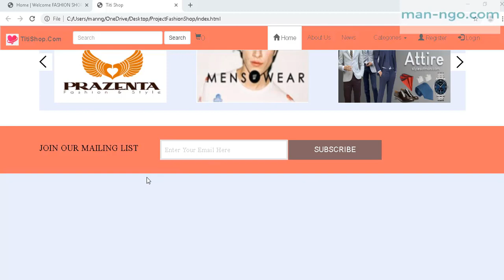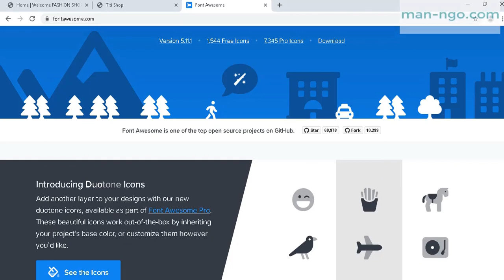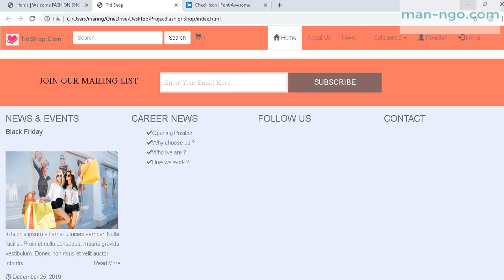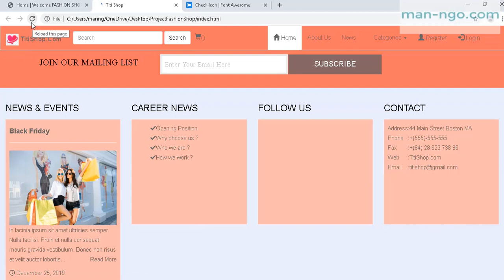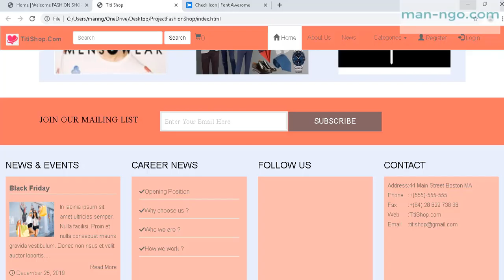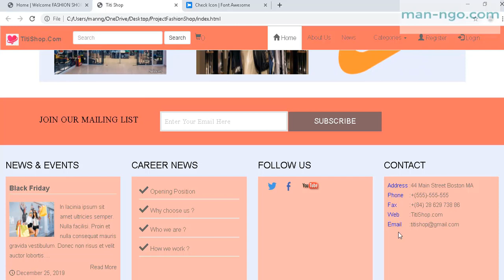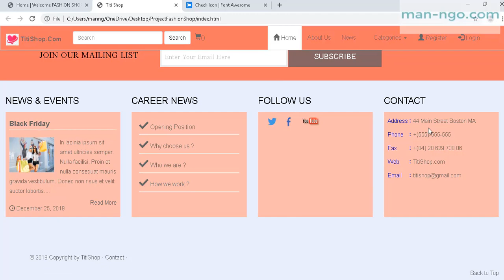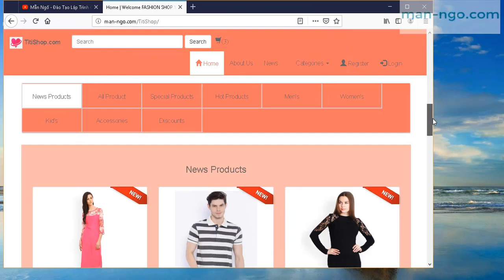Làm Website Thời Trang Sử Dụng Bootstrap Jquery SASS Buổi 19 - Tạo Phần Footer Part 2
Hướng Dẫn Làm Website Thời Trang  Sử Dụng Bootstrap Jquery and SASS- Buổi 19 - Tạo Phần Footer   Part 2